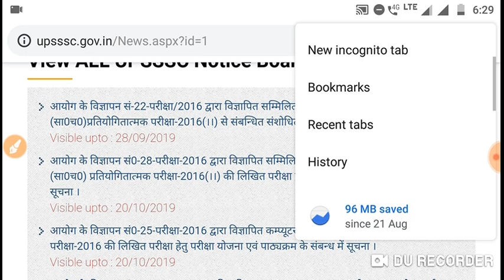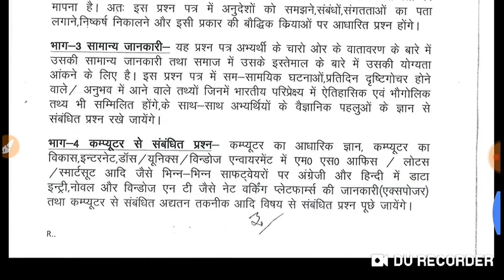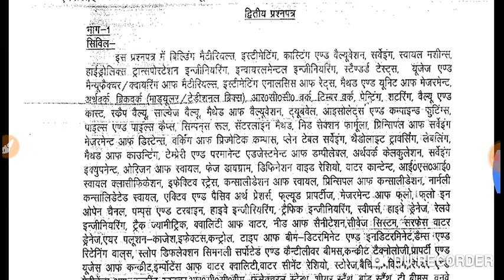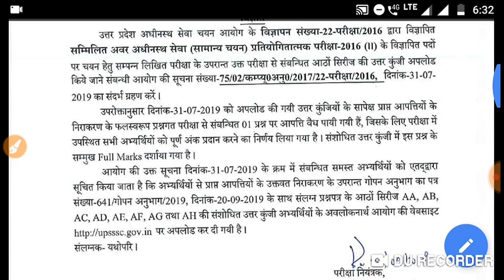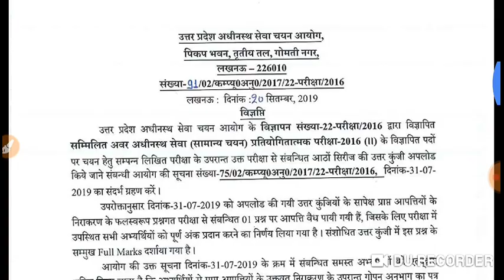Upsssc lower 2 revise answer key je syllabus computer syllabus three notice public